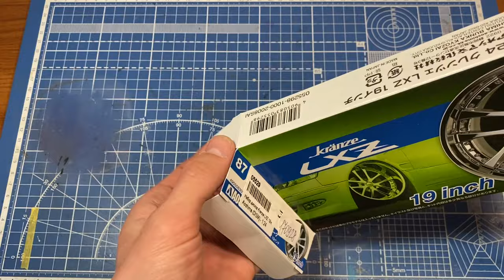Wheels Kranze LXZ 19" Aoshima 1/24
Набор колес Kranze LXZ 19" от фирмы Aoshima в масштабе 1/24.